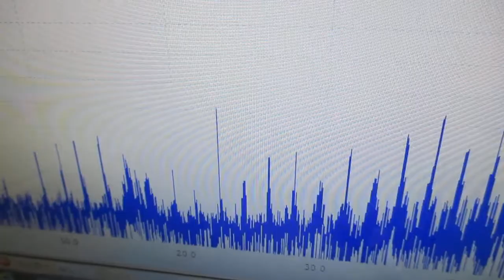オリジナル超音波実験 ultrasonic-labo